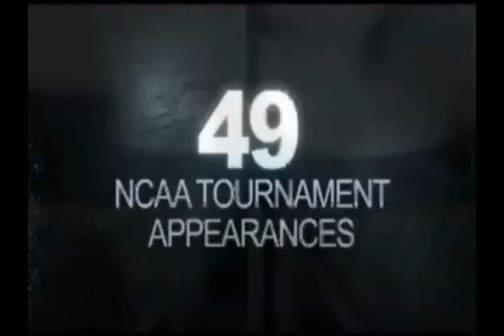Calipari Era Extended video at the end please listen and watch all of it!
I decided to throw this together. I just wanted to let you know how I felt about Kentucky's new head coach.

Thanks!